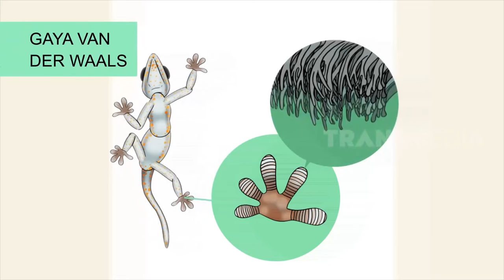Tokek Si Hewan Nokturnal Berkulit Ajaib | SI OTAN (24/01/22)